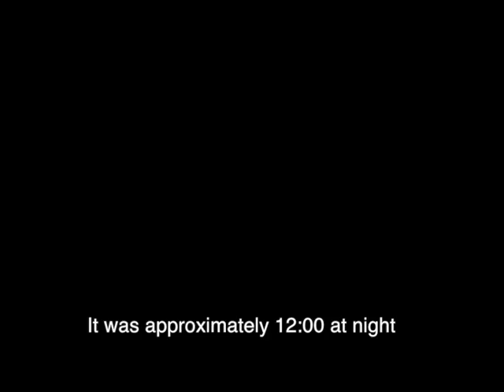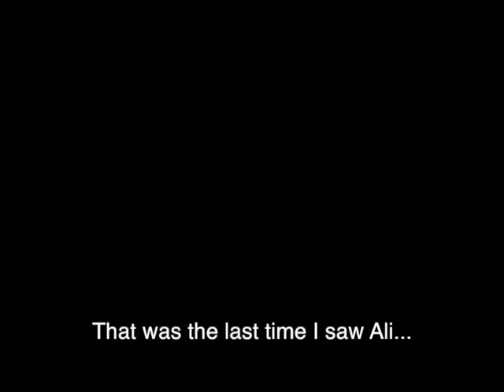Composing the real 1